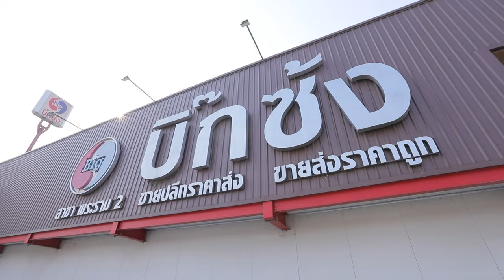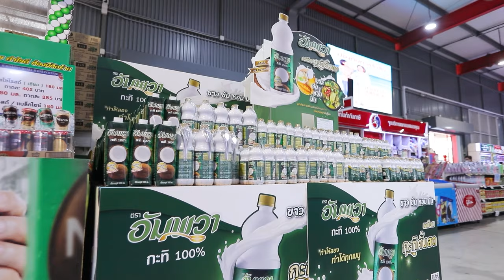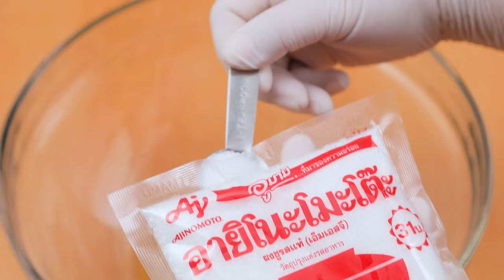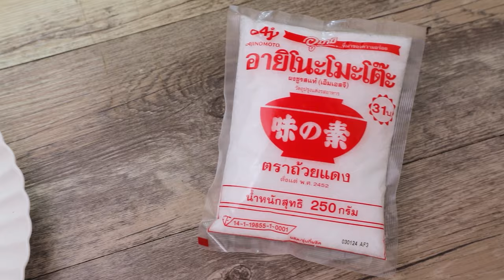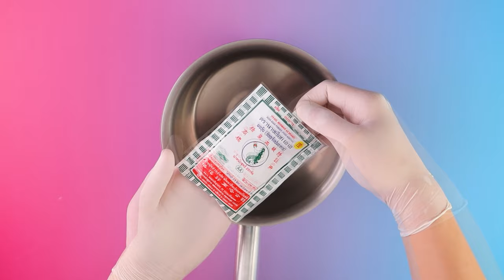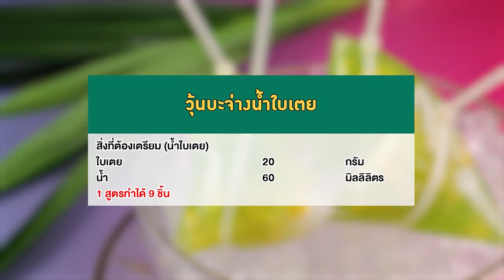อาจารย์ยิ่งศักดิ์ เค้กปูอัดกับเจลลี่มะม่วงสลัด | ฟรุตตามิน่าฟรุตเค้ก | Ep.355 [FULL] | คุกกิ้งกูรู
รายการที่รู้ลึก รู้จริง เพราะเราเป็นกูรูในเรื่องของการทำอาหาร คุณผู้ชมจะได้ไอเดียในการทำอาหารอย่างมากมายไม่รู้จบ เราจะรังสรรค์เมนูเดิมๆ ให้กลายเป็นเมนูใหม่ ไม่น่าเบื่อ ซ้ำซากจำเจ ติดตามรายการ Cooking Guru ได้ทุกวันอังคาร เวลา 14.45 น.

▲Line @yingsakfood